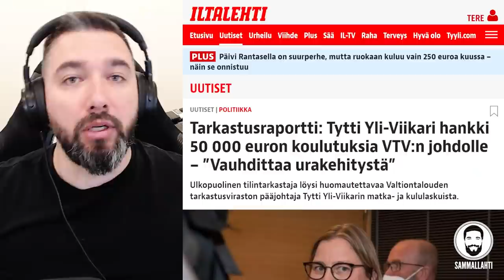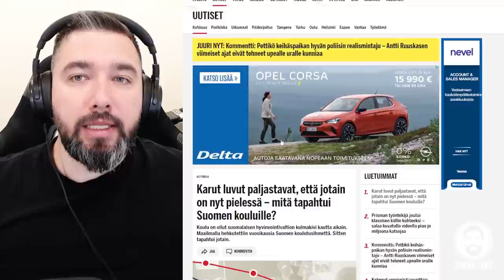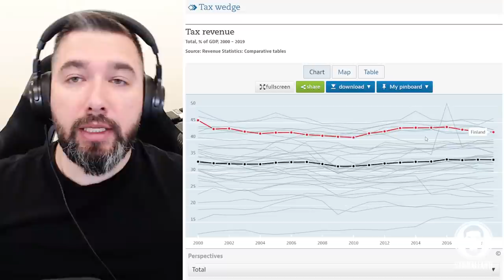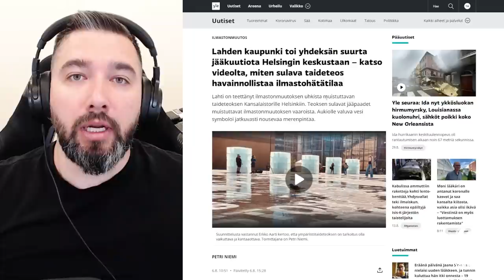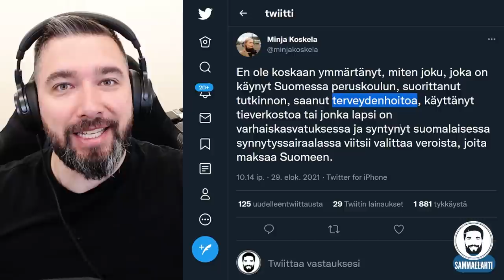Kuka haluaa leikata peruskouluista? - Vasemmisto yrittää hämärtää verokriittistä keskustelua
Sisältö:
00:00 -